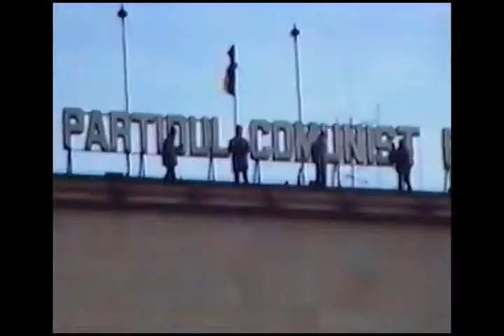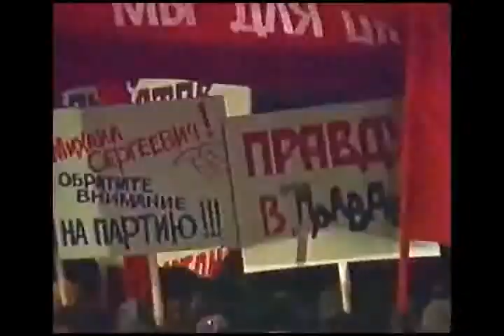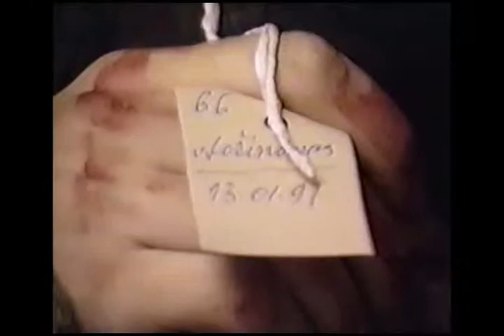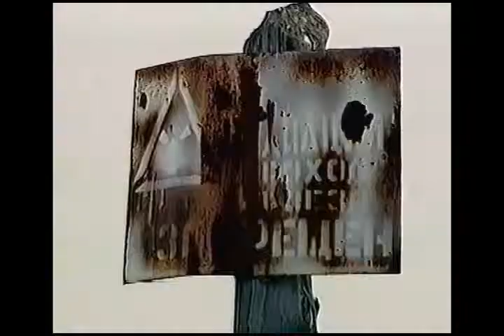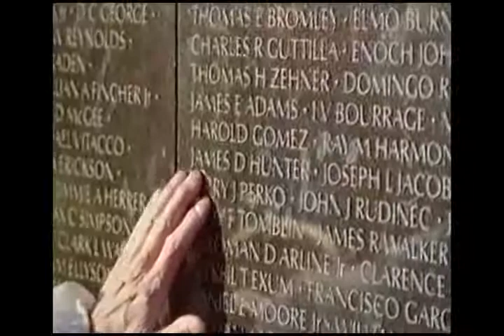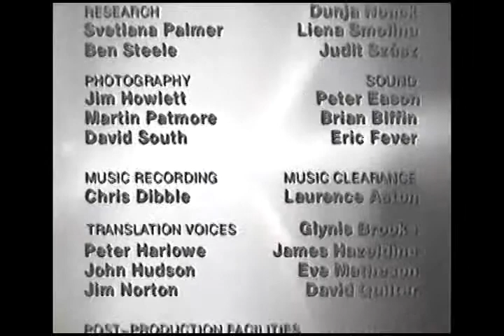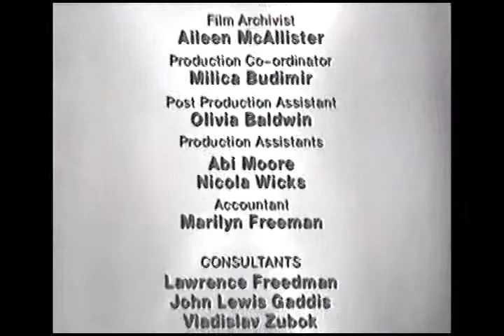CNN perspectives Cold War 12 2 Conclusions 1989 1991